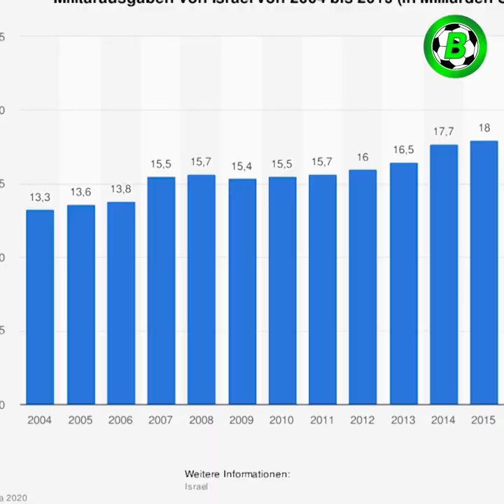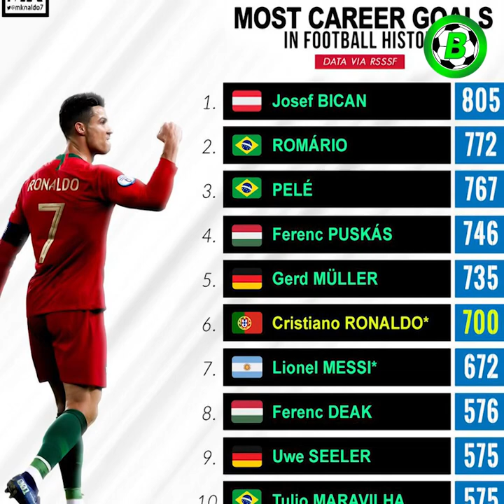စီရော်နယ်ဒိုဟာ ဘောလုံးသမိုင်းတစ်လျှောက် ဂိုးသွင်းအများဆုံးကစားသမားလား?